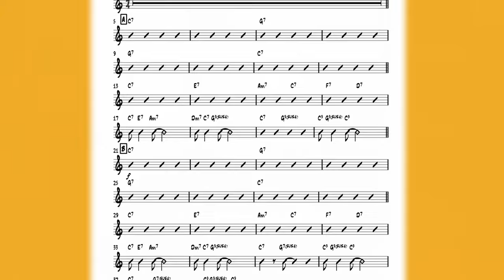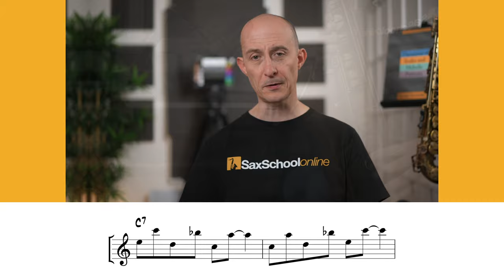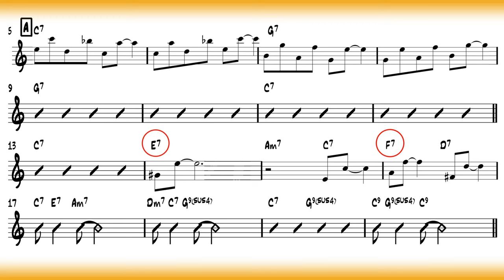3 Easy BLUES Tactics for Sax - CloudVocal Jam 2023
Are your blues solos sounding boring? Here are 3 ways you can quickly and easily create MORE INTEREST in your blues solos. Plus, you can use these tactics for the 2023 CloudVocal SaxJam competition - enter any time until the end of 2023 for a chance to win great prizes!
Chapters:
0:00 - About this lesson
2:23 - The C Blues Scale
4:54 - Quick Solo Using C Major Blues
6:04 - Quick Solo using C Minor Blues
7:12 - Combination of C Major and Minor Blues
8:28 - Interval of an Ascending 6th
10:19 - Quick Solo with the Interval of a 6th
11:42 - Joel’s Challenge for you